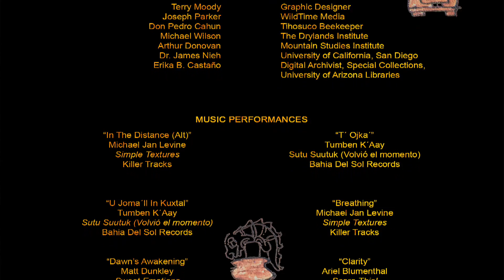Honey for the Maya, a short film by Stephen Buchmann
Ayúdanos a protegery difundir nuestra cultura Maya. Somos un pequeño colectivo de rescate y conservación, buscamos intercambio de conocimientos,  experiencias, y tradiciones sobre el cultivo de las abejas sin aguijón, para los que quieran aprender a proteger y rescatar a estas abejas, se encuentran a punto de extinguirse en las zonas mayas. (melipona beecheii)
 Aquí encontraras Noticias  de estas abejas meliponas, fotos, videos, artículos científicos, libros etc... Somos productores de Xunan Cab (Melipona beecheii) de Chunhuhub Municipio Felipe Carrillo Puerto. la Zona Maya del estado de Quintana Roo México.

En lo profundo de la selva de la península de Yucatán, en México, a la sombra de las grandes pirámides de piedra de sus antepasados​​, uno de los últimos apicultores mayas guardias de un antiguo secreto. Fue pasado a él directamente de sus padres en la lengua maya desde mucho antes de la época de Cortés. Él es uno de los pocos mayas modernos que defienden las habilidades beecraft de criar abejas sin aguijón. Todo se dio a conocer como ganador del premio Emmy cineasta Keith Brust (Planet Earth, etc) nos lleva en el interior oculto mundo de las abejas y la edad antigua tradición maya por primera vez.

Fotografía: Keith Brust, Wildtime Media, Tucson, AZ
Montaje: John Hadwin, Reelworthy, Inc., Tucson, AZ
Asesor Científico: Dr. Rogel Villanueva Gutiérrez, ECOSUR, Chetumal, QR, México. Dr. David Roubik, Instituto Smithsonian de Investigaciones Tropicales, Ciudad de Panamá, República de Panamá.

Estoy activamente la recaudación de fondos para terminar el rodaje y post-producción, la ampliación de este teaser 7 minutos en una de pleno derecho documental 50 minutos para la televisión EE.UU. y todo el mundo. Si usted es un donante interesado, funcionario de la fundación o conoce a alguien que es, por favor póngase en contacto conmigo por correo electrónico. Me gustaría terminar este proyecto antes de 21 de diciembre 2012. No queda mucho tiempo. :-)

Tradudor Google.com